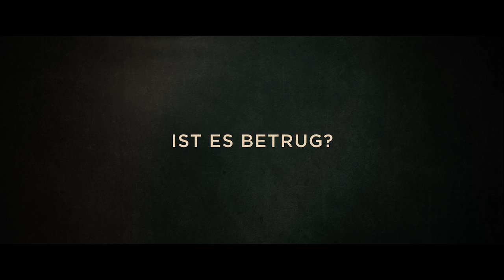Parasite - Trailer Deutsch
ab 18. Oktober 2019 im Kino

Die vierköpfige Familie Kim ist schon sehr lange arbeitslos, weshalb der Vater Ki-taek zusammen mit seiner Frau Chung-sook und seinen Kindern Ki-woo und Ki-jung in einem runtergekommenen Keller unter ärmlichen Bedingungen haust. Wenn sie sich nicht gerade mit Aushilfsjobs, wie dem Zusammenfalten von Pizzakartons über Wasser halten, versuchen sie in die hintersten Winkel ihrer Behausung zu kommen, um etwas vom WLAN der anderen Mitbewohner abzugreifen. Als der jüngste Sprössling es schafft, bei der gut situierten Familie Park einen Job als Nachhilfelehrer an Land zu ziehen, bietet das der Familie einen Ausweg aus der Arbeitslosigkeit. Kaum in der noblen Villa des reichen Geschäftsmanns Mr. Park (Sun-kyun Lee) und seiner Frau Yeon-kyo (Yeo-Jeong Cho) angekommen, sorgt Ki-woo dafür, dass alle anderen Bediensteten der Parks durch seine Familienmitglieder ersetzt werden. Doch was dann folgt, stellt alles voran gegangene in den Schatten...